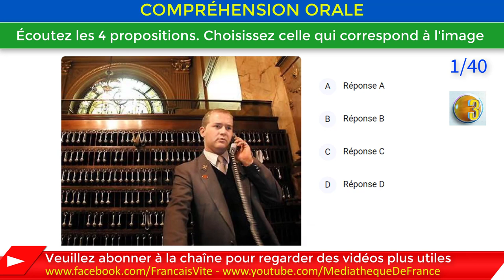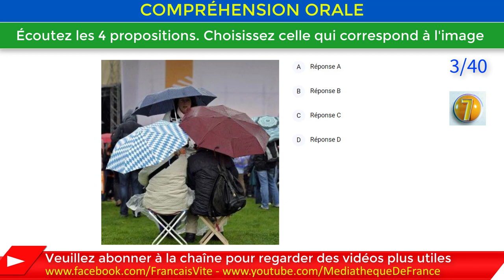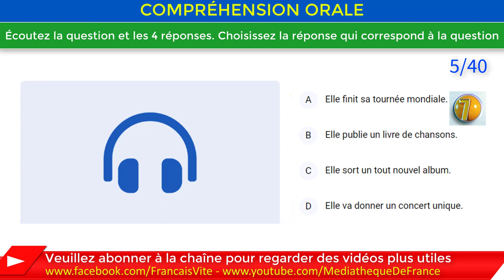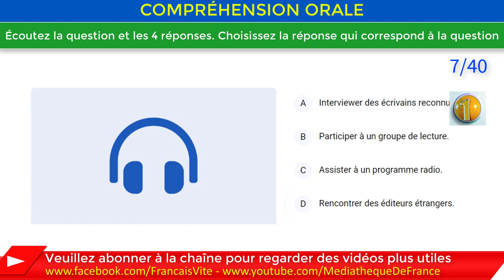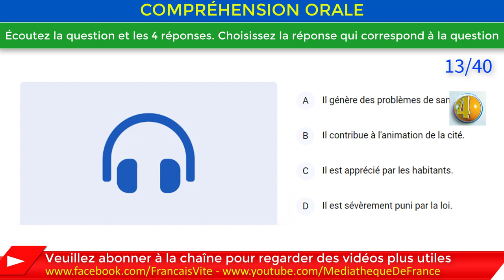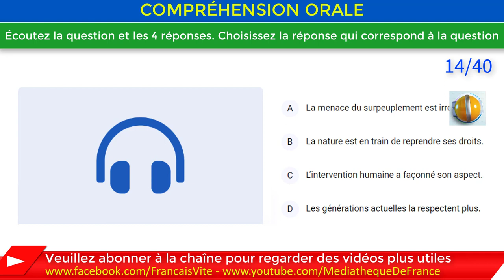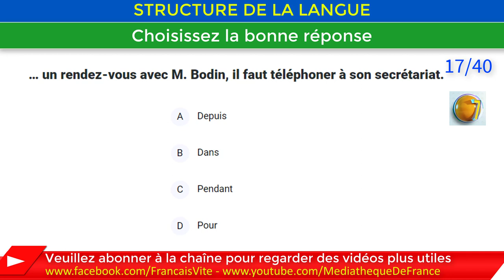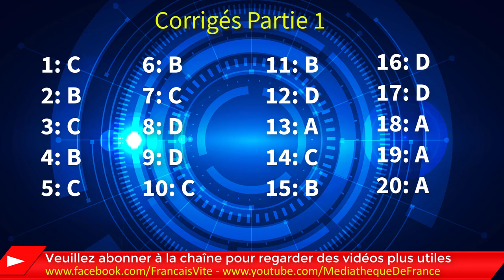💖 20 câu Test TCF, số 5 - phần 1, Test d'entraînement au TCF, Réussir TCF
Tự học tiếng Pháp trên mạng. Xác định cường độ học để sắp xếp lịch học tốt hơn · Tuân theo trình tự học được đề xuất tại "Lớp học vỡ lòng". Trang này cung cấp nguồn tài liệu phong phú để giúp bạn học tiếng Pháp. Hãy học thêm các câu đơn giản, mở rộng vốn từ vựng, hoặc tìm bạn học. Học tiếng pháp, học tiếng pháp, hoc tieng phap: chuyên đào tạo tiếng pháp uy tín,chất lượng cho các học viên học tiếng pháp.
Tự học tiếng Pháp tại nhà hiệu quả. Nghe nói tiếng Pháp nhanh hơn 4 lần. Luyện thi TCF - Học dự bị tiếng tại Pháp,Luyen thi DELF B2, Kinh Nghiệm Du Học · Thông Tin Học Bổng · Cơ Hội Việc Làm, Hội Thảo Du Học PhápHọc Bổng Du Học Pháp.  Bảng chữ cái tiếng Pháp - Les lettres de l'alphabet (Phần 1) Hãy tải phần mềm học tiếng Pháp miễn phí tại đây.